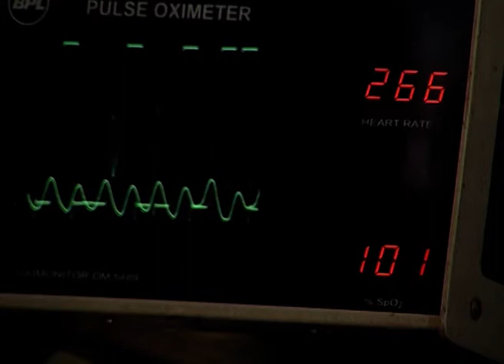Raat Bhor Brishti | Bangla Serial | Full Episode - 72 | Zee Bangla